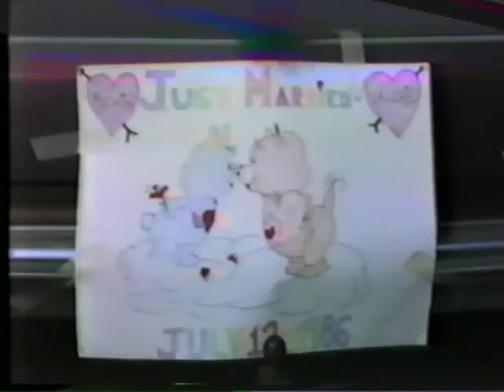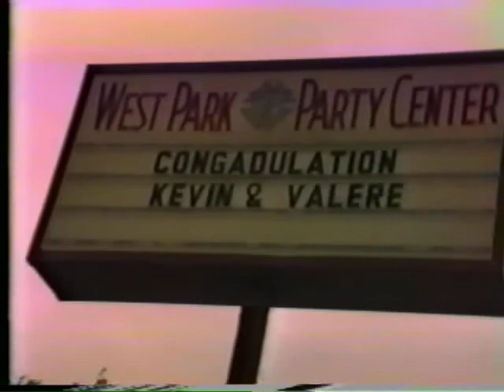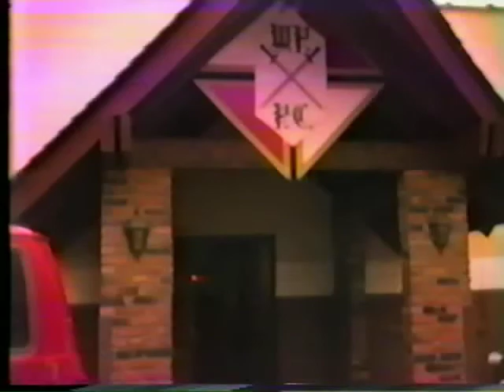Wedding of Valerie and Kevin Leahy July 12,1986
Saint Patrick's church